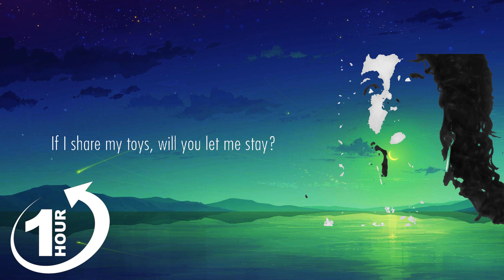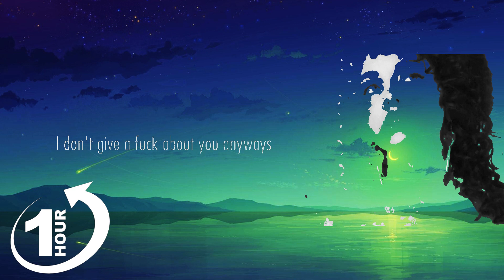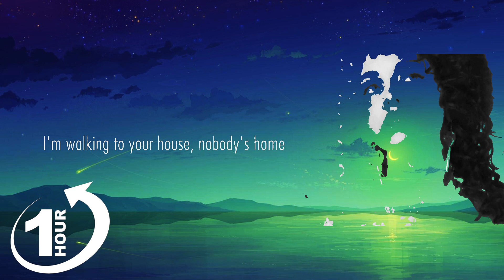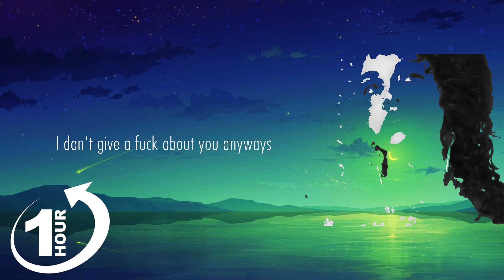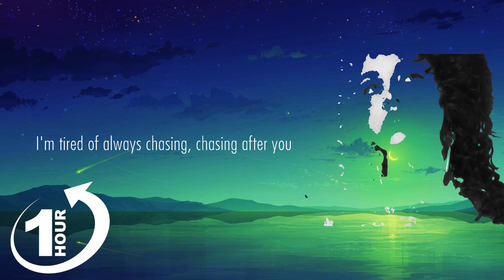Play Date - Melanie Martinez (Lyrics) "i guess i'm just a play date to you" Mix Lyrics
Play Date - Melanie Martinez (Lyrics) "i guess i'm just a play date to you"